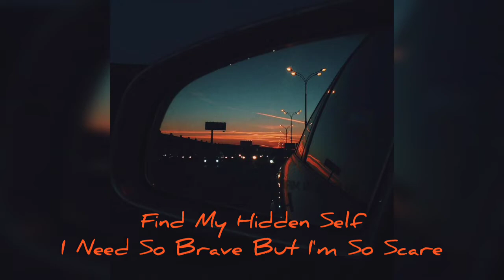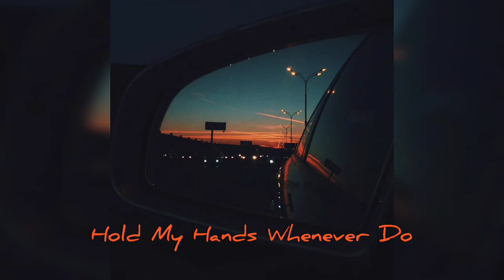Moon Hee Won - All The Moment (our blues)